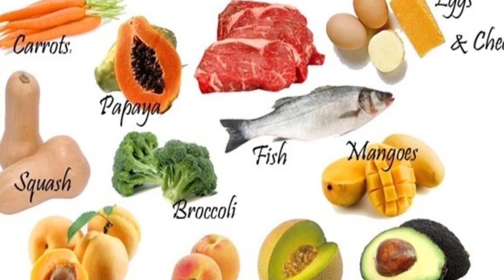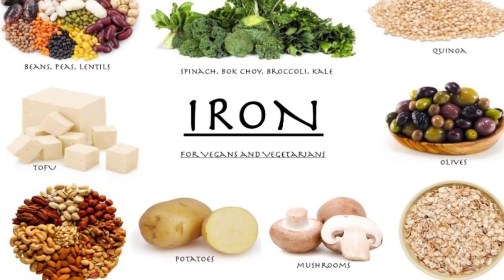Vitamins to Boost Fertility | Top 5 Vitamins to Boost Fertility Naturally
Reduce the appearance of Stretch Marks NATURALLY.

Here are top 5 vitamins that are supports your ripeness normally.

5) Folic Acid:

This one is an unquestionable requirement have. The American Pregnancy Association prescribes that all ladies of childbearing age devour around 400 micrograms of folic corrosive daily. Folic corrosive is a B-complex vitamin that is utilized by the body to make red platelets. This vitamin makes additional blood for your body amid pregnancy and it diminishes the likelihood of a neural tube imperfection (an issue in infant's spinal rope). Folic corrosive is the manufactured type of this vitamin, while folate is the normally happening structure; both are alright to utilize. Since child's neural tube creates in the initial couple of long stretches of pregnancy, it's vital to be readied. "Both zinc and folate are critical in the union of DNA and RNA. "Zinc and folate supplementation may profit some male barrenness cases." Vitamins to Boost Fertility You can get your day by day admission of folic corrosive from citrus natural products, entire grains and verdant greens.

4) Iron:

Begin expanding the measure of iron in your eating routine now on the off chance that you are not getting enough. Ladies' prescribed iron admission is 18 mg daily, however pregnant ladies require around 27 mg day by day. Press is utilized to make hemoglobin, the oxygen-conveying segment of red platelets. On the off chance that your body doesn't have enough iron, your body's tissues and organs won't get the oxygen they have to work legitimately. Vitamins to Boost Fertility You can ordinarily get this sum in your multivitamin, however you can likewise discover press in nourishments like red meat, tofu and dull verdant green vegetables.

3) Omega 3 Free Fatty Acid:

Take this basic unsaturated fat found in angle oil or certain plant or nut oils in case you're experiencing IVF medicines. Your body can't make omega 3 unsaturated fat; you need to get it through nourishment. "Expanded omega 3 free unsaturated fat admission has been related with enhanced incipient organism quality in an IVF consider done in the Netherlands.

2) Calcium:

Sustenance specialists prescribe that ladies hoping to get pregnant ought to expend around 1,000 mg daily, since when you do wind up pregnant your developing infant will require calcium. Vitamins to Boost Fertility As a matter of fact, it's likewise suggested that all grown-ups between ages 19 and 50 expend that measure of calcium keeping in mind the end goal to shape solid bones and avert osteoporosis. That is an insane sum — notwithstanding for a multivitamin! You can take a different calcium supplement or take an over-the-counter pre-birth recipe. Working calcium into your eating routine is definitely not a terrible thought either: Drink bunches of drain and eat verdant greens.

1) Zinc:

Newsflash: You and your accomplice ought to get a lot of zinc. Zinc adds to ovulation and richness in ladies and furthermore and testosterone creation in men, as indicated by the American Pregnancy Association. "It has been noticed that zinc inadequacy can associate with hindered sperm creation. The Office of Dietary Supplements at the National Institutes of Health suggests that men get a day by day admission of 11 mg of zinc and ladies take 8 mg.